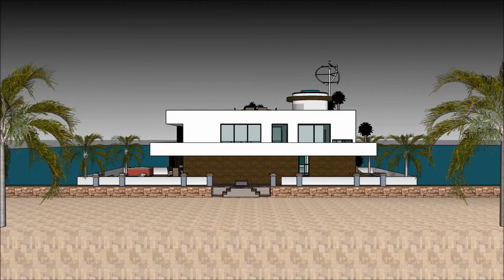Floating house anime collection rentals CAMBODIA Key west essentials floating villa village life res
The floating house villa houseboatzania launching an innovative high-end luxury yacht floating house villa mansion home design UK Thames potentially as a display of exhibition of the Floating house anime collection rentals CAMBODIA Key west essentials floating villa village life res.

The collection of the Floating house villa houseboatzania concept of Floating house anime collection rentals CAMBODIA Key west essentials floating villa village life res consists of high luxury and architectural art pieces in minimalism combined with living on the waterfront of the harbour of UK Thames London or elsewhere.

The floating house villa mansioning design of Floating house villa houseboatzania on Floating house anime collection rentals CAMBODIA Key west essentials floating villa village life res shows how to sustain high modern yacht lifestyle living on the prominent harbour with multifunctionalties and flexibility to sustain gatherings and as a stunning showcase of modern yachting when it’s best similarly complementing other places around the world such as